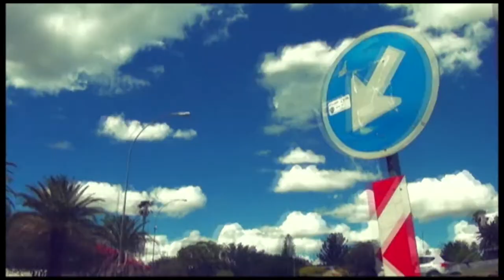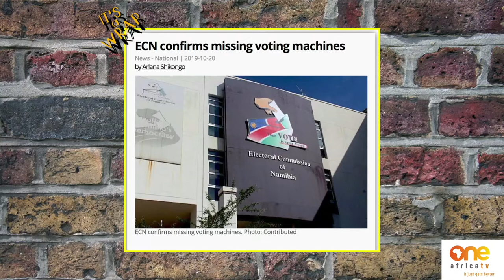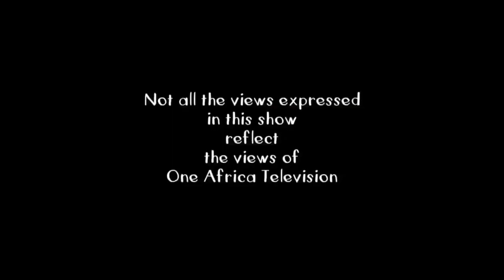It's A Wrap: Erection Fever! No Criminal Case Was Opened On Missing EVMs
I asked the Electoral Commission’s Theo Mujoro to explain just what transpired when those EVM’s that Justice Minister Sacky Shangala was quoted as having said ‘ fell off a trailer’ recently made newspaper headlines